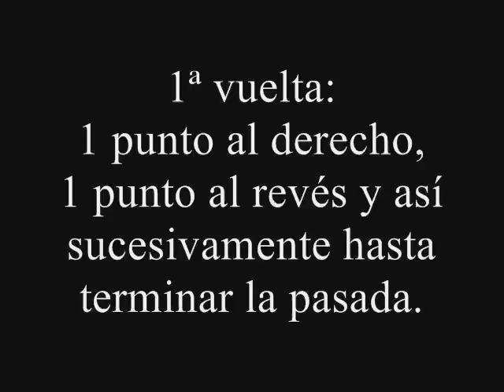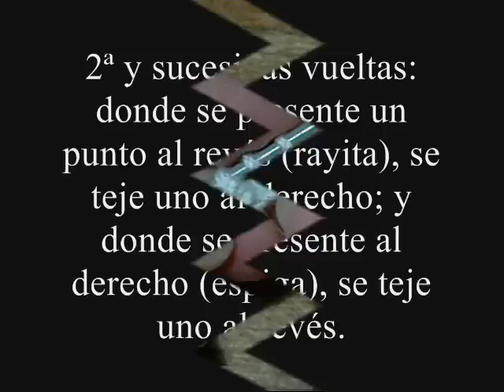Punto de arroz